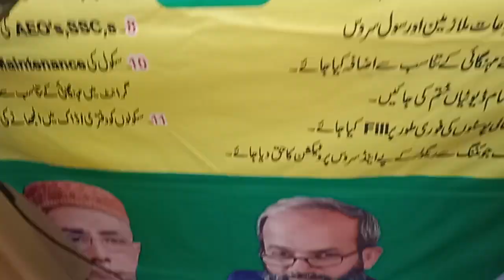جاوید اختر صاحب ماہر تعلیم اساتذہ پر حکومتی اداروں کے مظالم بیان کرتے ہوئے